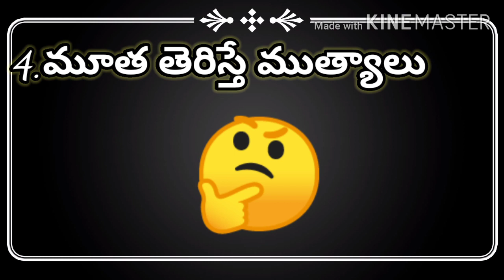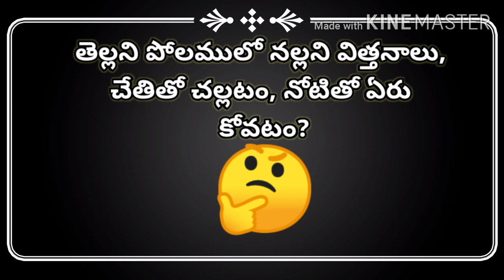Podupu kathalu...|| పోడుపు కథలు....🤔🤔🤔🤔part-3